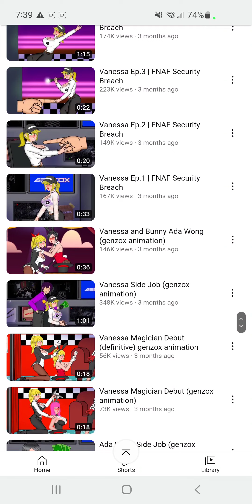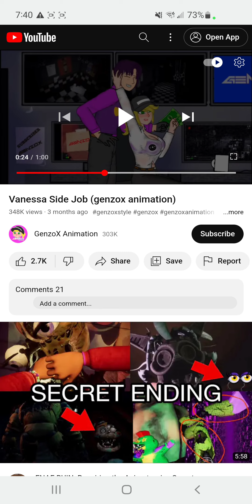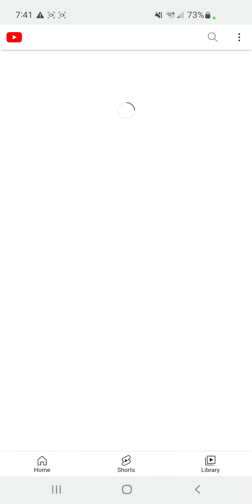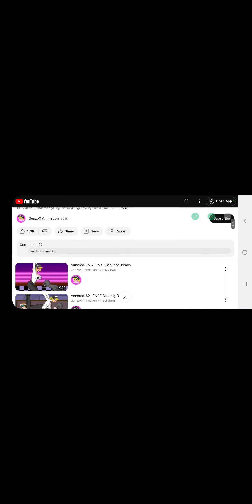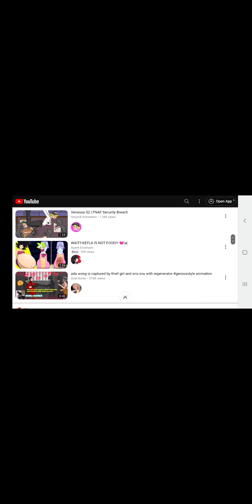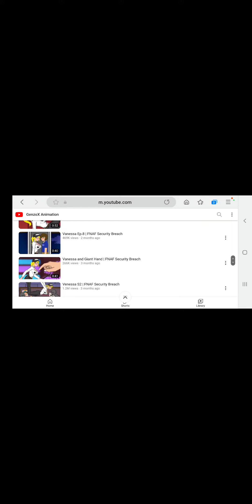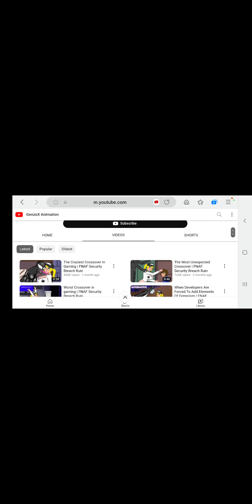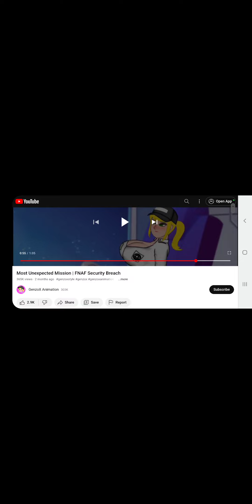Reacting to genx again Part 1